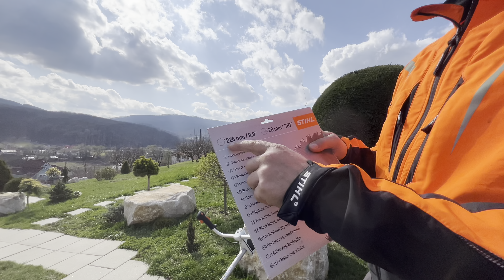Cutting bushes and young tree trunks with Stihl Fs 560-C with 225 mm circular saw blade carbide.